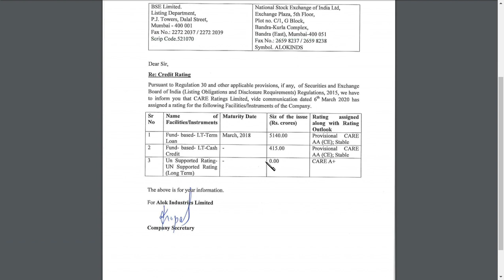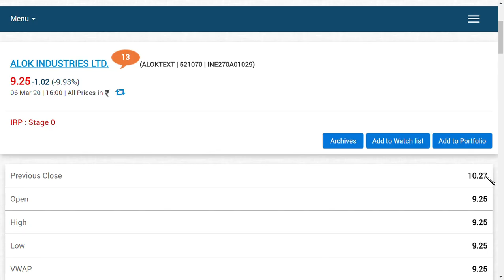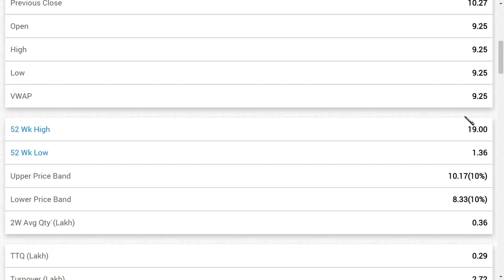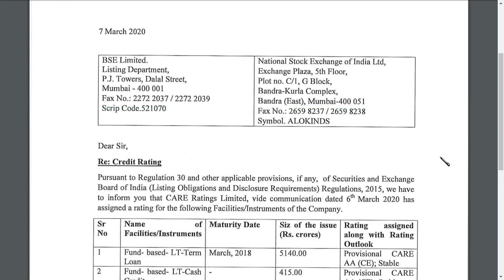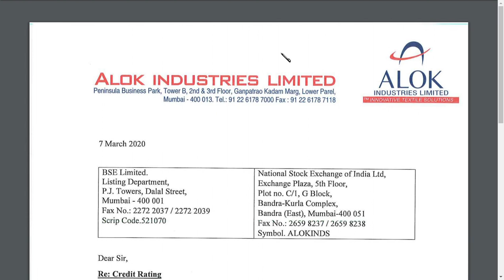alok industries latest news/ alok industries ltd latest news/ alok industries latest news today/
alok industries latest news/ alok indsutries share latest news/ sharemarket in tamil in future for sure